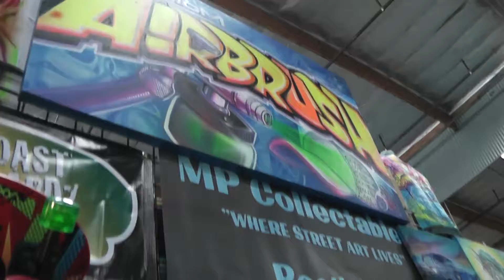Amazing Airbrush Artists at Frank and Sons Sports Memorabilia and Collectibles Show